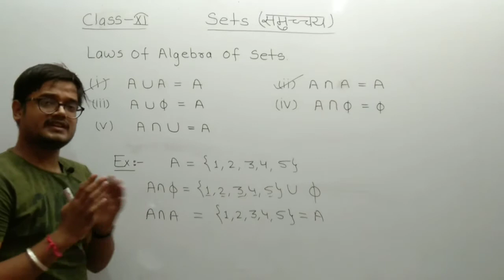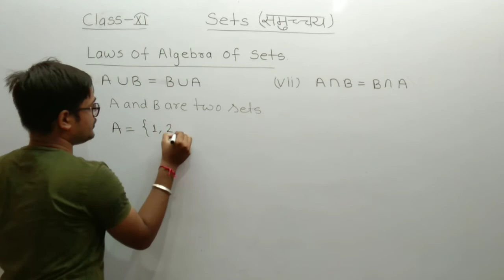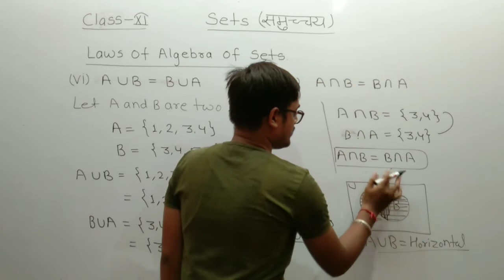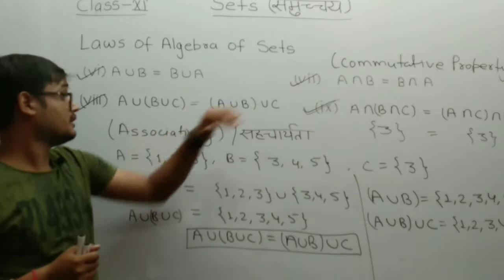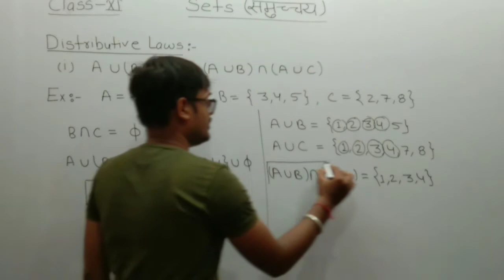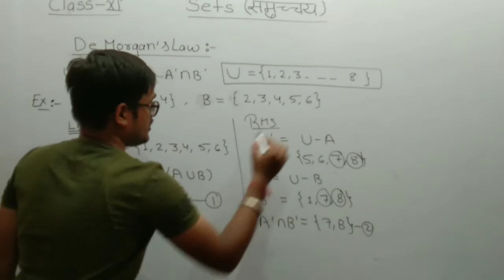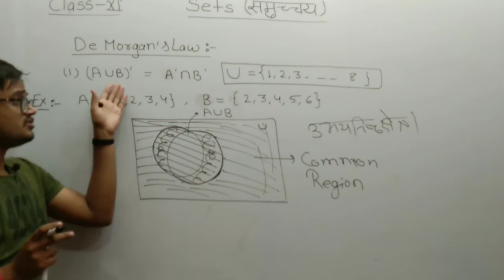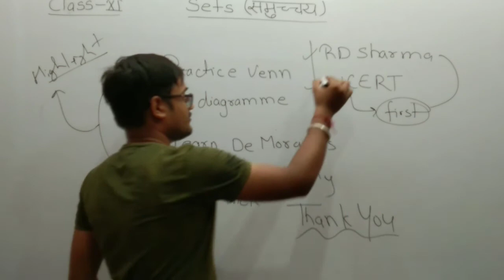Sets Part 9 समुच्चय || Class 11 Math Chapter 1 || CliqB Math By Divyanshu Sir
Hello
Are you a student preparing for  NEET, JEE, NTSE and STSE exams
OR
Are you a student of 9th to 12th Class.
CliqB MENTEE Subscription is one of a kind learning program consisting of all the topics from every chapter along with Unlimited Access to Courses from 6th to 12th standard, All India Test Series, Doubt Solving & More. Taught by highly experienced  teachers,  helping students to fulfill their dreams with highly personalised learning experience.

As a part of MENTEE Subscription, students get access to the following -

1. ALL LIVE courses from 6th to 12th standard,  video lectures & notes, assignments & all India level tests.

2. Instant Unlimited Doubt Solving on the CliqB app everyday from 9.30 am to 11 pm.

Every student gets a dedicated Mentor as a single contact person to take care of all of their needs.